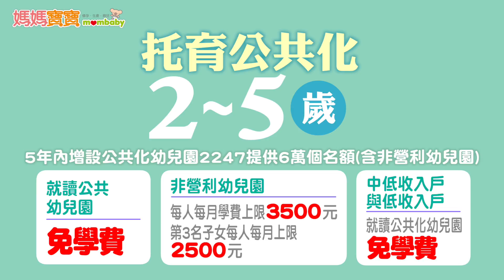幼兒托育新制上路：認識「托育公共化」｜媽媽寶寶MOM TV